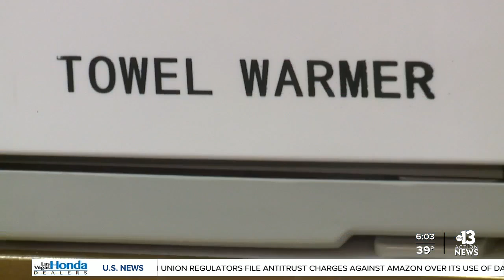Local beauty spa honors female veterans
Squad Beauty professionals is giving female veterans a makeover on Veteran's Day.